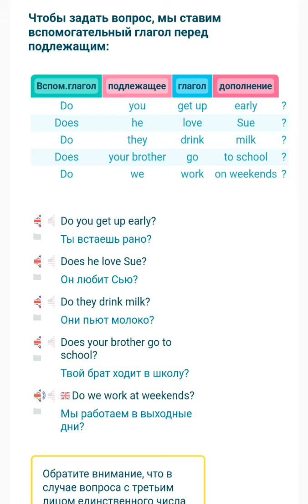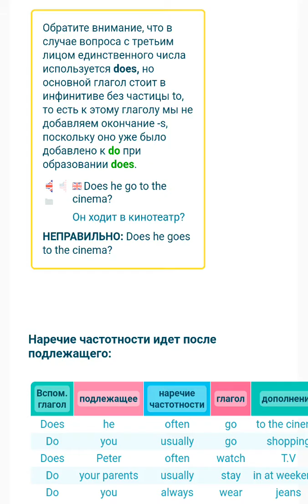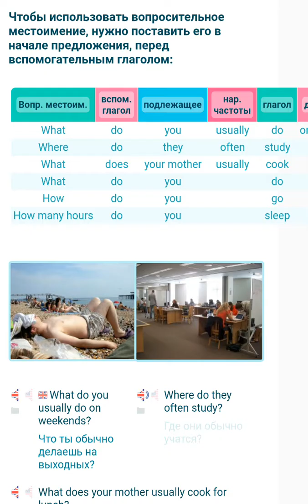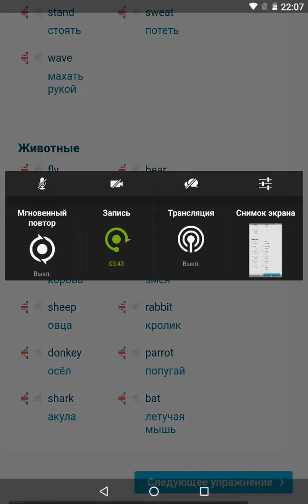А1. Урок 3.8. Вопросительная форма Present Simple.